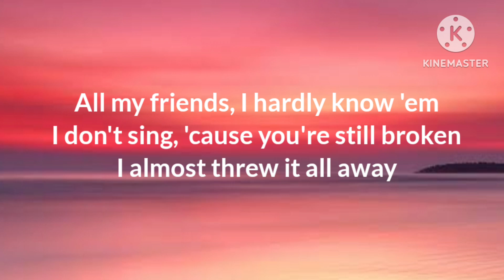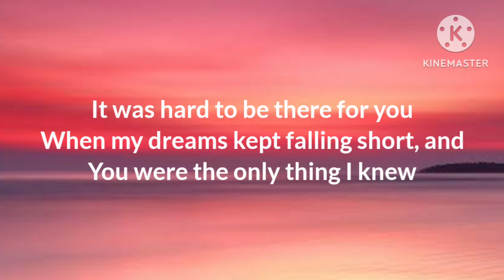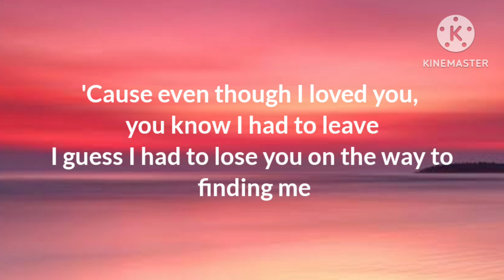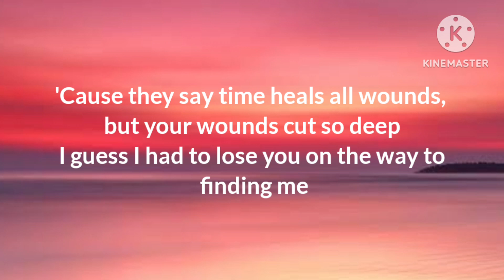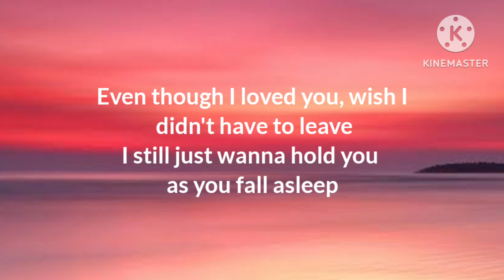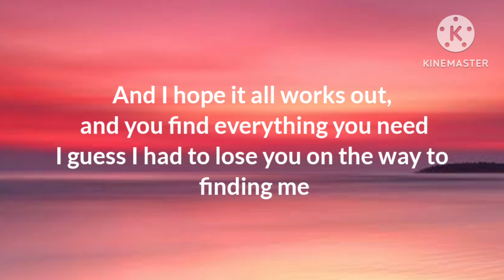Dean Lewis & Ruth B - 28 (Lyrics)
👉lyrics 👈

Put you first, just like you wanted
Gave you me, you took for granted
Now here I am at 28

All my friends, I hardly know 'em
I don't sing, 'cause you're still broken
I almost threw it all away

How did we go from movies on Tuesdays
To all our memories packed in a suitcase?
Carried the weight for you for far too long

Even though I loved you, you know I had to leave
I guess I had to lose you on the way to finding me
'Cause they say time heals all wounds, but your wounds cut so deep

It was hard to be there for you
When my dreams kept falling short, and
You were the only thing I knew

You were always there when I was falling
You promised me that you were holding
I made you everything and nothing, all at once

'Cause even though I loved you, you know I had to leave

Yeah, I love you more than I love myself
And I hate that there is nobody else
And I hate that there is nobody

Even though I loved you, wish I didn't have to leave
I still just wanna hold you as you fall asleep
And I hope it all works out, and you find everything you need